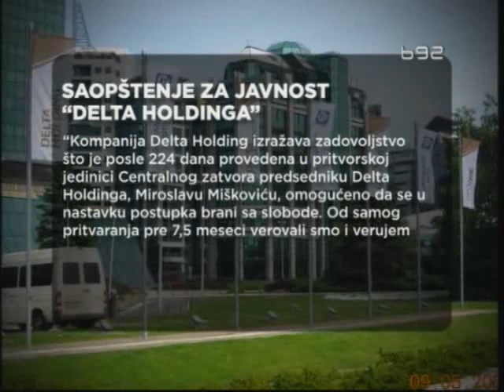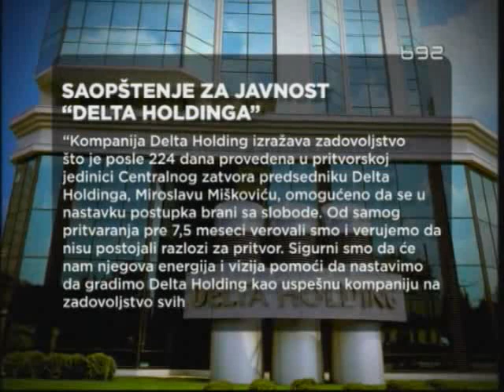Mišković pušten iz pritvora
Vlasnik kompanije "Delta" Miroslav Mišković pušten je u 12.50 iz pritvora
kako bi se branio sa slobode. On je pušten nakon što je dao izjavu u
Specijalnom sudu.